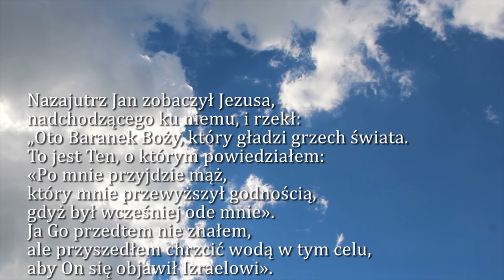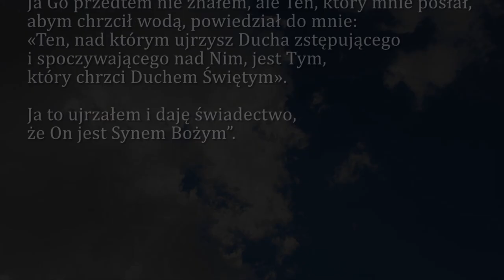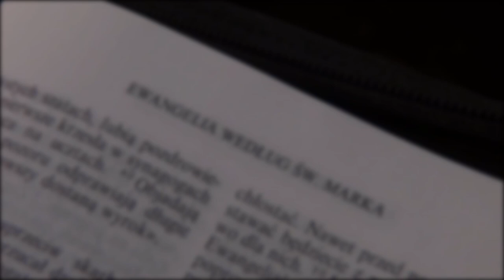Dobra Nowina na dziś | 3 stycznia - Najświętszego Imienia Jezus